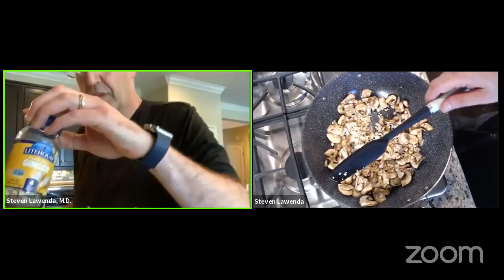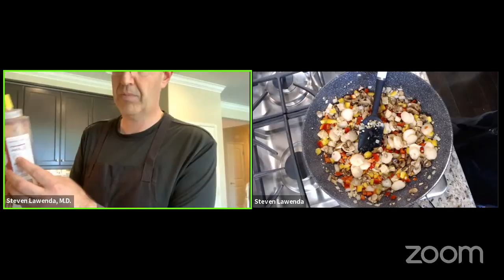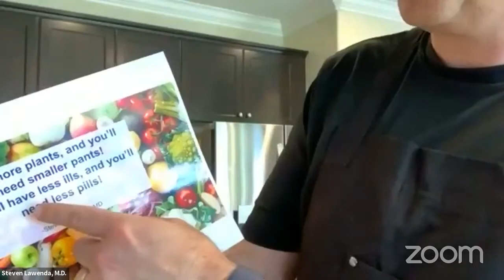Dan Dan Stir Fry Zoodle Party | Chef AJ LIVE! with Steven Lawenda, M.D.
and he always posts beautiful, delicious looking photos of his healthy food.  So I asked him to come on the show and do a cooking demo and he agreed!  Today he is making Dan Dan Stir Fry Noodles, recipe can be found in the YouTube show notes.

Dr. Steven Lawenda, MD is a board-certified Family Medicine physician in Southern California Kaiser Permanente. In 2013, Dr. Lawenda had an eye-opening experience when he learned about plant-based nutrition.  With this new knowledge, he transformed his own health and subsequently his practice.  Along with a nurse practitioner colleague, Dr. Lawenda co-created and led Lifestyle Medicine programs centered around plant-based nutrition that have helped transform the lives of patients, as well as the way in which health care is delivered at his medical center.

Dr. Lawenda has spoken on the benefits of plant-based diets at meetings and conferences within Kaiser Permanente, at local events in his community, as well as at health events across the country.  In 2018, Dr. Lawenda co-authored a review of Lifestyle Medicine with several esteemed colleagues that was published in the Permanente Journal.  For his work, Dr. Lawenda was honored as a two-time recipient of the Southern California Permanente Medical Group Everyday Hero award (2016, 2017), as well as the 2018 Kaiser Permanente Antelope Valley Physicians’ Exceptional Contribution Award.  In 2020, Dr. Lawenda continued to pursue his passion even further and became board certified in Lifestyle Medicine.  With this new training and certification, Dr. Lawenda looks forward to launching a new Lifestyle Medicine consultation service with two other colleagues from his medical center later this year (2021).

Dan Dan Stir Fry Zoodle Party

-Steve Lawenda, MD

Ingredients (makes 2-3 servings):
2 medium or large zucchini, spiralized into “zoodles”
¼ cup of onion, diced
1 package of sliced mushrooms (8 oz.)
1 red bell pepper, diced
1 orange bell pepper, diced
Half package of tempeh (4 oz total), diced into ½ inch cubes
1 small can of water chestnuts (8 oz), drained and rinsed
2 large handfuls (approx. 2 cups) of chopped kale
2 tbsp of freeze-dried ginger (or fresh diced ginger)
2 tbsp of freeze-dried garlic (or fresh minced garlic)
1 tbsp of coconut aminos
4 tbsp of The Date Lady Sweet Chili sauce
1 tbsp of chili pasgar such as California Balsamic Teriyaki Balsamic and/or Well Your World Asian Everything Sauce in place of The Date Lady Sweet Chili sauce.  As of now I am not familiar with a salt-free chili paste (Sambal Oelek), however there are recipes online to make one from scratch if you are so inclined.
te (Sambal Oelek, adjust to your preference)
1 orange, juice of
1 scallion, diced (for garnish)

In a wok or large pan, water sauté the onion, mushrooms, garlic, and ginger, for approx. 5-10 minutes, until the onions are transparent.
Add the bell peppers, the tempeh, the water chestnuts, and the coconut aminos, and sauté for another 5 minutes, adding water as needed to maintain moisture.
Add the sweet chili sauce (The Date Lady), the chili paste (Sambal Oelek), and the juice from the orange.  Sauté for another 5 minutes to let the flavors blend and saturate well.
Add the kale and sauté until the kale is wilted (approx. 3 minutes).
Add the zoodles and sauté everything together, until the zoodles are softer (per your preference) and somewhat saturated with sauce and flavor (approx. 3-5 minutes).
Serve on a plate or in a bowl, and garnish with the diced scallions, and perhaps extra chili paste (Sambal Oelek, per your preference).

*Note: the above recipe is refined sugar-free, flour-free, and oil-free, and is relatively low in sodium.  For a completely SOS-free version, consider a flavored vinegar like Teriyaki 2 FREE small samples with any order by putting CHEF AJ int he checkout box.

This is the wok he used